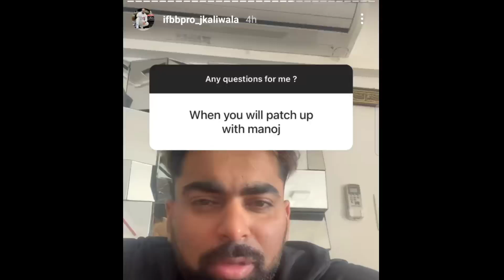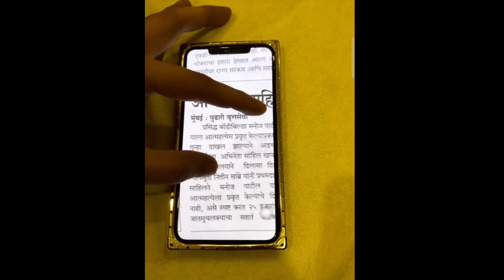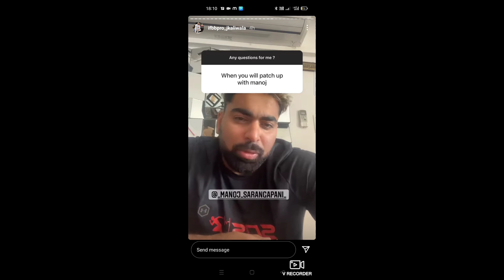Tarun gill bodybuilding 😳| manoj patil fake news | Abhishek yadav switch classic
Hi

Dosto is video mai maine Junaid kaliwala manoj patil Abhishek yadav siddhant jaiswal and tarun gill ke bare m bataya hai

Ummeed hai ki Aapko Ye Video Bahut Pasand Aayegi

Queries Solved :-
1) Tarun gill bodybuilding 😳
2) manoj patil fake News
3) Abhishek yadav switch classic physique
4) Tarun gill sheru classic
5) tarun gill amature Olympia
6) tarun gill stage
7) tarun gill posing
8) tarun gill transformation
9) tarun gill news
10) manoj patil vs Junaid kaliwala
11) Junaid kaliwala vs manoj patil
12) manoj patil vs sahil khan
13) sahil khan vs manoj patil
14) manoj patil
15) Manvendra workout lover